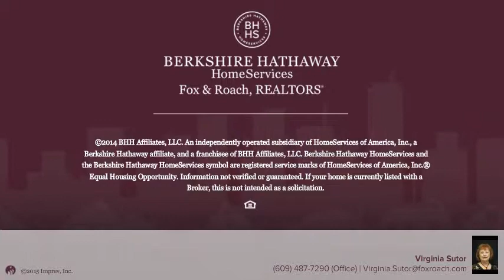403 N Exeter Avenue